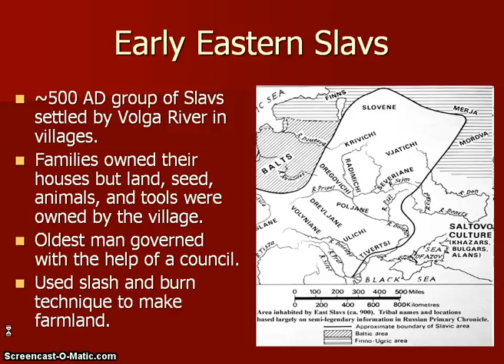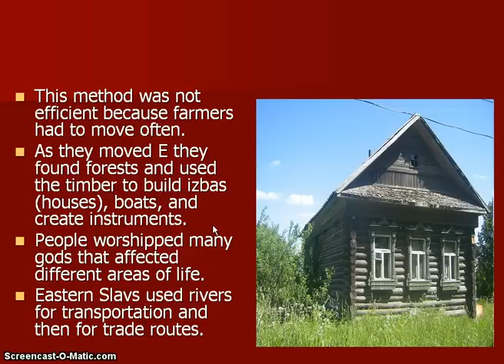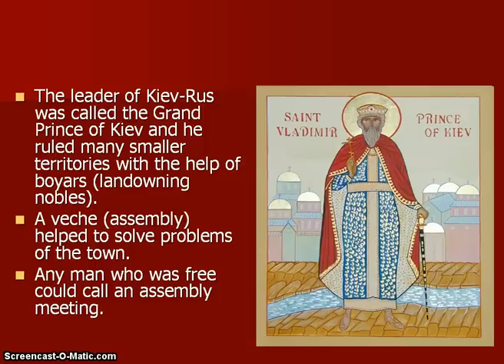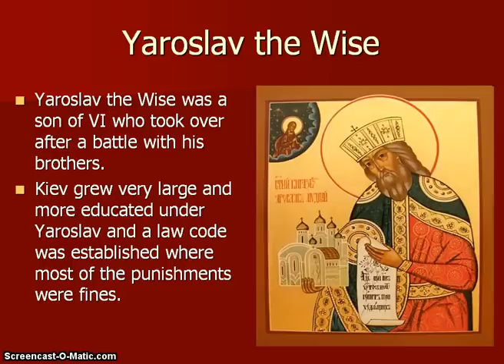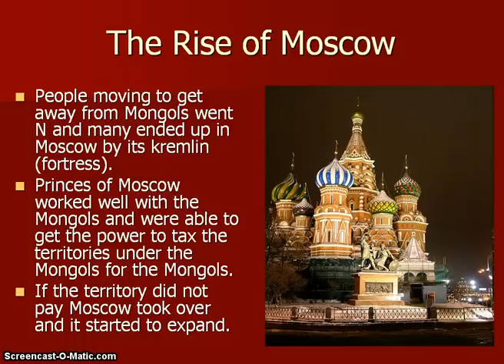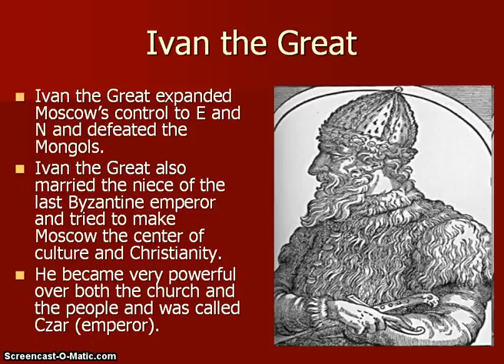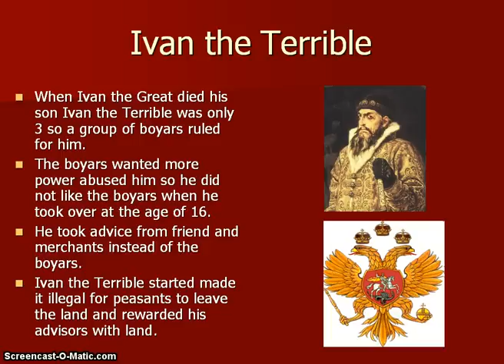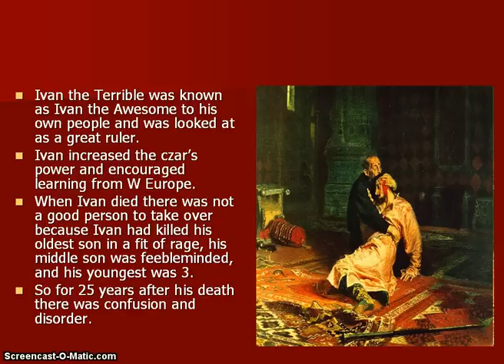Eastern Slavs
Review on Chapter 23 on the Easter Slavs